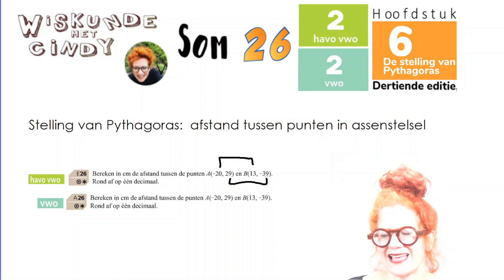Klas 2 H6 HV2 som 26 V2 som 26 Bereken de afstand tussen 2 punten met Pythagoras met schets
Je krijgt twee punten A(-20,29) en B(13,-39). Je moet de afstand tussen die twee punten in het assenstelsel gaan uitrekenen. Maar... hoe doe je dit als het assenstelsel te groot wordt om te tekenen? Dat laat ik hier zien.
Bereken de afstand tussen 2 punten met Pythagoras met schets
Wiskunde uitleg filmpjes. Sommen uit het boek en theorie uitleg (algemene uitleg van het hoofdstuk de theorieblokken). Gemaakt door mij speciaal voor leerlingen van het Norbertus ofwel NG Lyceum. Maar. het is de algemene uitleg. Voor iedereen te volgen. Ze staan los van onze lessen. Je hoeft er niet voor op het Norbertus (NG Lyceum) te zitten om deze uitleg te kunnen volgen.